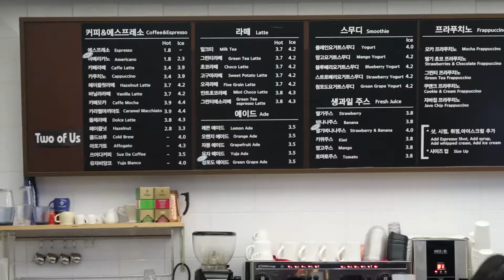My Top 10 Culture Shocks in Korea! | Zuzu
In today's video I'll share my top 10 culture shocks in Korea! My first time in Korea was definitely interesting and fun! I'd like to share my culture shocks, so that if you wish to travel to Korea you'll be prepared :-)

Hi! I'm Zoé, otherwise known as Zuzu. I love to cosplay and explore Asian culture, especially Korea and Japan. At the moment I live in The Netherlands, but it's my dream to someday live in Korea for an unknown amount of time. Join me on my adventures with anything Korea related!

And 2% for any future orders!